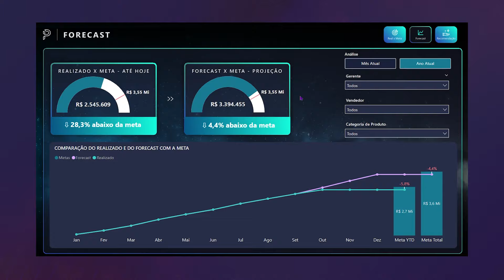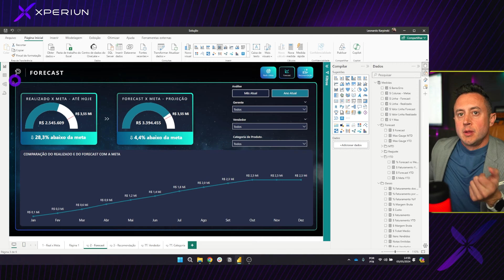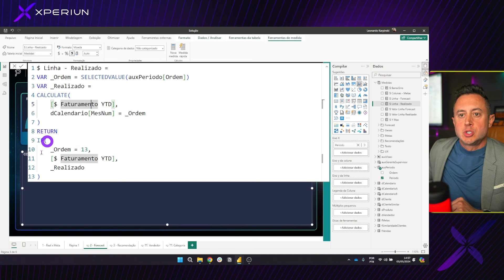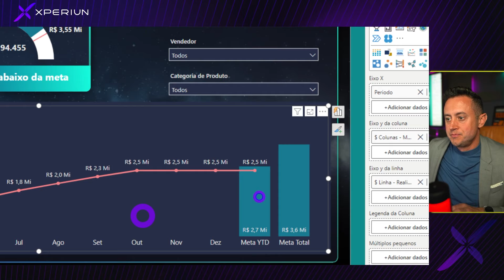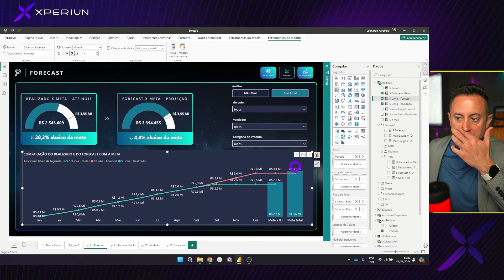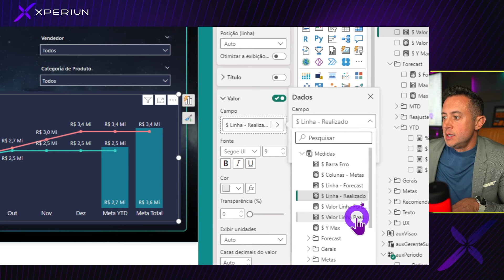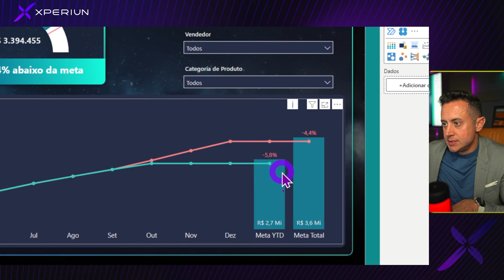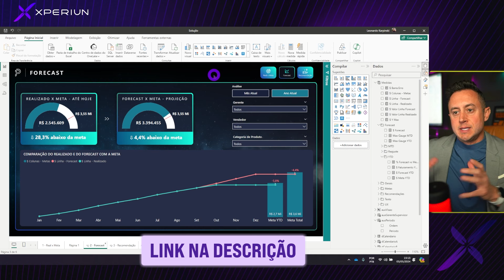DAX AVANÇADO: Nunca mais perca de vista suas METAS com essa Análise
Neste vídeo, revelo estratégias exclusivas para criar análises visuais impactantes e como projetar metas usando DAX avançado e forecast no Power BI. Se você está buscando aprimorar suas habilidades de análise de dados e quer aprender a interpretar e projetar tendências de forma eficiente, este tutorial é essencial!

▶️ O que você vai aprender:

- Construir visualizações dinâmicas comparativas com dados históricos.
- Projetar metas e forecasts de forma visual e intuitiva.
- Utilizar DAX avançado para manipular e transformar dados em insights poderosos.

💡 Garanta gratuitamente sua vaga no Data Expert: O Fim dos Relatórios Amadores, que ocorrerá entre os dias 20 e 23 de maio. Este evento online e gratuito é ideal para quem deseja alcançar o nível de especialista em análise de dados em 2024.